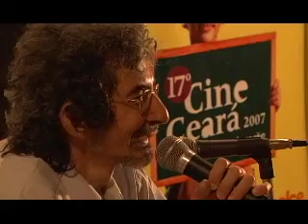Cine Ceará 2007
Vídeo institucional do Festival de Cinema de Fortaleza, Cine Ceará de 2007, hoje Festival Ibero-americano de Cinema.